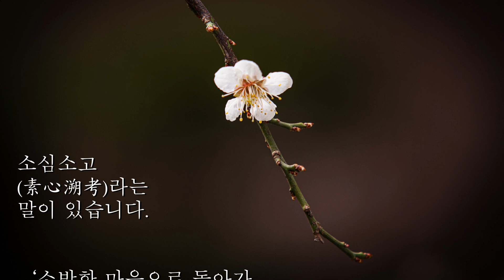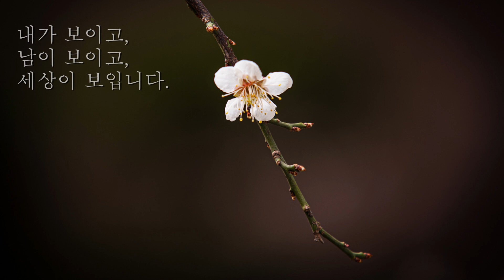좋은글소심소고素心溯考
소심소고
(素心溯考)라는
말이 있습니다.

‘소박한 마음으로 돌아가
다시 깊이 생각하라’는 뜻입니다.

힘들고 지칠 때,
화나고 포기하고 싶을 때,
욕심이 생기고 미움이 찾아올 때,
모든 것 잊고 떠나고 싶을 때,
더 이상 갈 곳이 없어 절망이
휩싸일 때,
답답하고 섭섭할 때가 있지요.

그 때 우리는 소박한
마음으로 돌아가지요.

그리고 그 곳에서
깊이 생각합니다.

그러면 좋은 생각이 납니다.
희망이 생기고 용기가 납니다.

우리는 언제라도
돌아갈 곳이 있습니다.

잠시 쉬어갈 집이 있습니다.
그 집은 고향집처럼
소박한  내 마음 입니다.

그 순수하고 소박한
마음의 집에 돌아가
잠시 쉬면서 깊이 생각해 보면

내가 보이고,
남이 보이고,
세상이 보입니다.